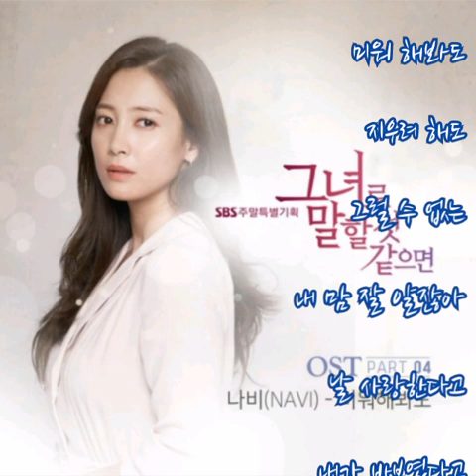나비 ➿ 미뭐해봐도 (가사) 그녀로 말할것 같으면ost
나비 ➿ 미워해봐도

오늘도 나는 널 기다립니다
내 맘 나도 모르게
너만 생각하다가 지쳐 잠들어도
니가 꿈에 또 나타나
이렇게 쉽게 날 흔들어놓고
도망치듯 떠나버린 너
미워 해봐도 지우려 해도
자꾸 내 맘에 또 니가 찾아와
날 미치게 하고 내 가슴 멍들게 해
널 잊을 수 있게 제발 나를 도와줘
수많은 밤을 눈물로 지새우고
그저 멍하니 바라보는 나
널 잊을 수 없어 제발 내게 돌아와
너 없으면 안돼 너를 많이 사랑해
아름다웠던 우리의 추억이
남아 있잖아
그럴 수 없는 내 맘 잘 알잖아
날 사랑한다고 내가 바보였다고
그냥 못이긴 척 제발 내게 와줘요